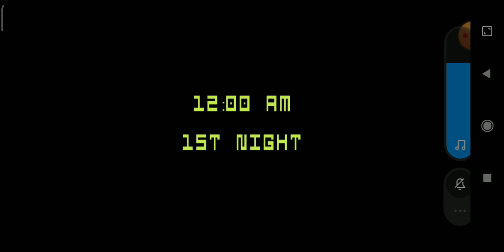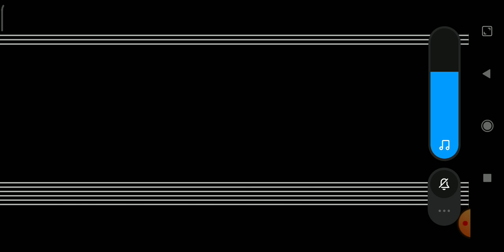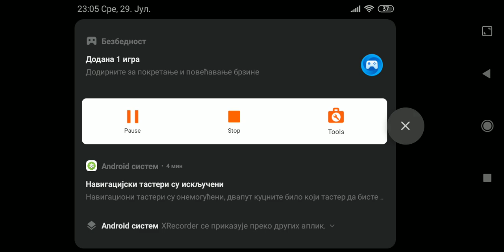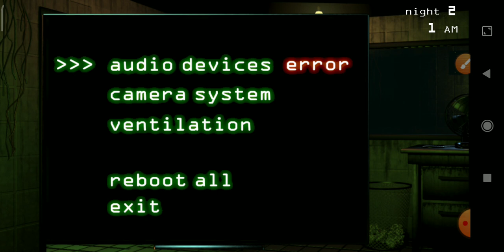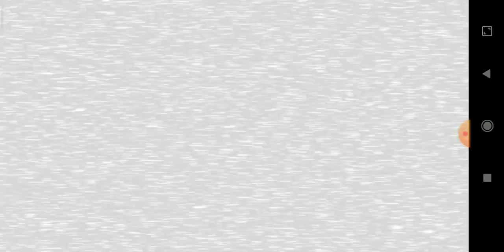Five Nights at Freddy's 3 | FNaF 3 MI JE TEZAK.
Five Nights at Freddy's 3 Demo (FNaF 3 Demo)